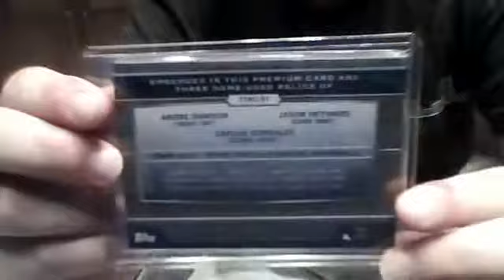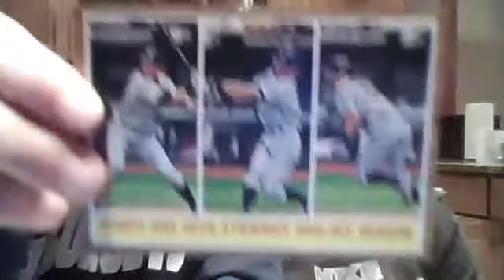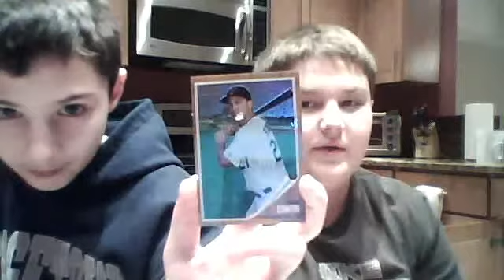Recap and 1 package mailday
power speed